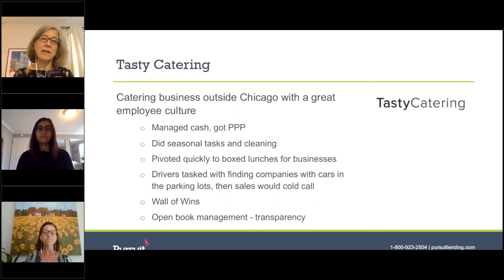Tasty Catering: Tackling COVID-19 Employer Challenges as a Small Business Owner